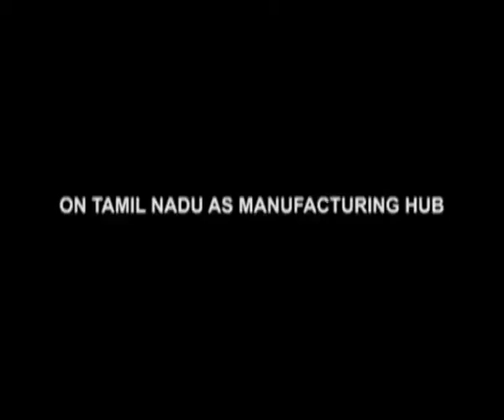Ravi Shakar Prasad Calls On Jayalalithaa